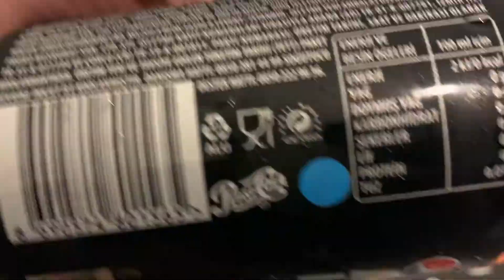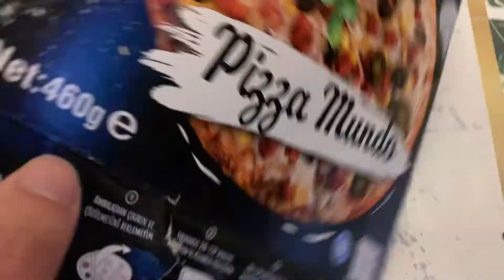FEAST PİZZA MUNDO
GETİR'DEN ALDIĞIM FEAST PİZZA MUNDO YU DENEDİM. BU ÜRÜNE PUANIM 6/10